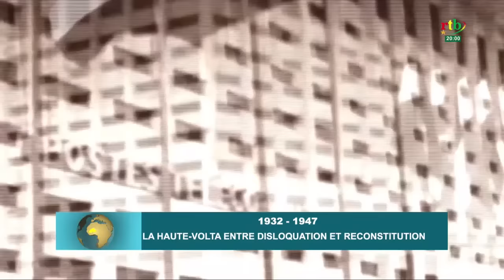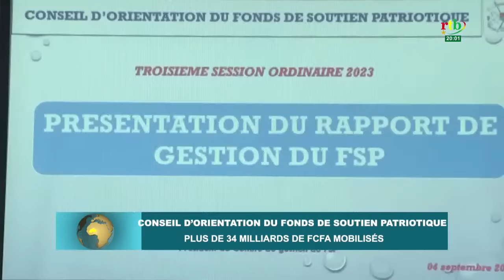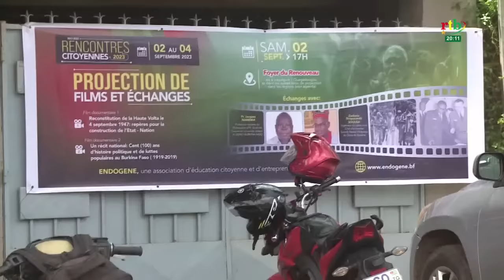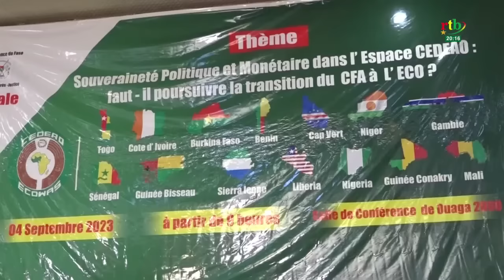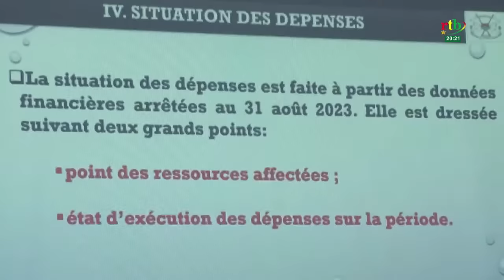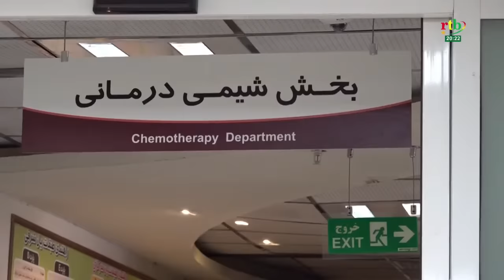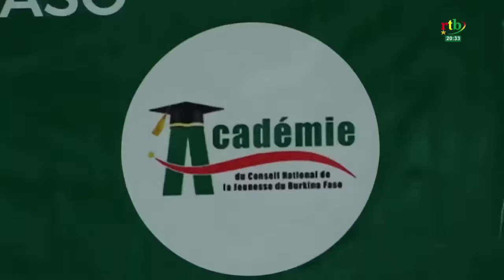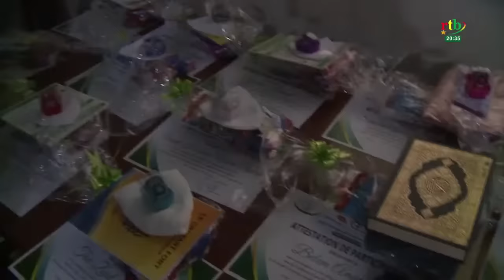RTB - JT de 20H du 04 septembre 2023